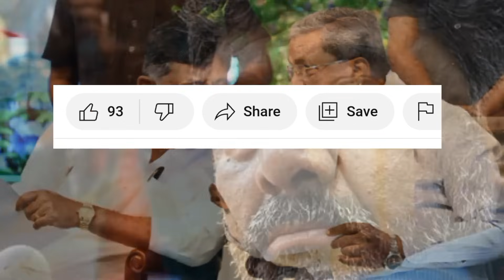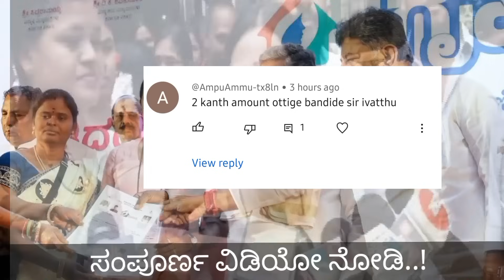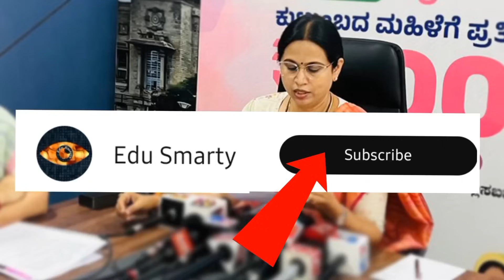ಗೃಹಲಕ್ಷ್ಮಿ ಯೋಜನೆಯ ಕಡೆಯಿಂದ ಭರ್ಜರಿ ಗುಡ್ ನ್ಯೂಸ್..!|ಡಬಲ್ ಧಮಾಕ.!|GruhaLakshmi yojana Amount 2000 not Come